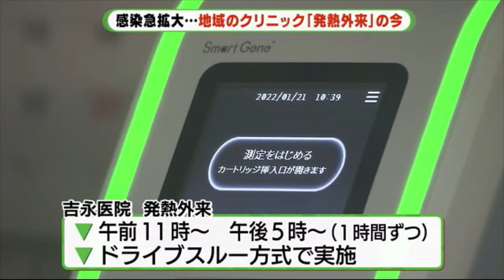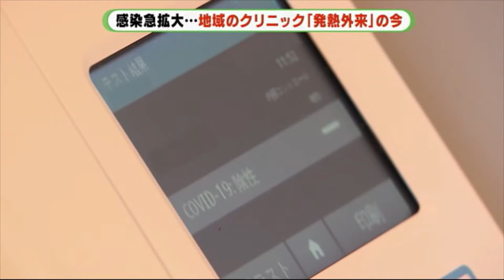「先週から急激に増えて」 医院のドライブスルー発熱外来がPCR検査で大忙し 静岡市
オミクロン株の感染拡大により業務がひっ迫しつつあるのが地域のクリニックです。駐車場にドライブスルー方式の発熱外来を設け、患者の診察にあたる静岡市の医院を取材しました。

静岡市清水区の「吉永医院」。

こちらの医院では去年11月、第6波に備え駐車場にPCR検査を行える発熱外来を設けました。

午前と午後に1時間ずつ、発熱などの症状がある患者の診療や検査をドライブスルー方式で行っています。

吉永医院・吉永治彦院長　「先週から急激に増えてきて、おとといが1日で5人陽性で、その前の日は3人陽性でした。それまでぽつぽつとあったのが一気に増えてきているという印象です」

オミクロン株の感染拡大により、年明けから発熱外来の予約は常に満員。取材した日も駐車場に続々と車が入っていきました。

医師　「発熱はいつからですか」
患者　「朝測ったら37.6度」

医師　「きのうは何ともなかったですか」
患者　「そうですね」

医師　「いまのところ、喉の痛みはないですか」
患者　「喉の痛みはないです」

娘には嘔吐の症状があるというこちらの男性。車に乗ったまま鼻から検体を採取します。

医師　「ちょっと調べてきますね」

採取した検体はその場でPCR検査にかけます。結果が出るまでは15分、その間も休む間もなく次の患者に対応します。

吉永医院・吉永院長　「午前中に9人（検体を）とりました。（発熱外来にあてる時間は）本当は1時間しかないので1人15分で4人までしかとれないのですが、つめ込んでいる状態」

男性は検査の結果、陰性が確認されました。

医師　「（検査の信頼度は）7割程度なので100%違うとまでは言えないんだけど、症状から考えても違うと思うので様子見ですね。お大事に」

ワクチン接種や濃厚接触者の健康観察も行っている吉永医師。感染者の急増で医療がひっ迫するなか「いまは我慢のしどころ」だと話します。

吉永医院・吉永治彦院長　「我々の業務は急激に忙しくなっている。軽症者は僕らが頑張る。前に比べて高いピークになってくると思うので、どうしても重症者が増えてきますね。医療機関も濃厚接触者が出てクリニックを閉めざるをえないようになると困ります。全体のピークを抑えるのは大事なので、そこにご協力頂きたい」

クリニックの忙しい日々は、しばらく続きそうです。